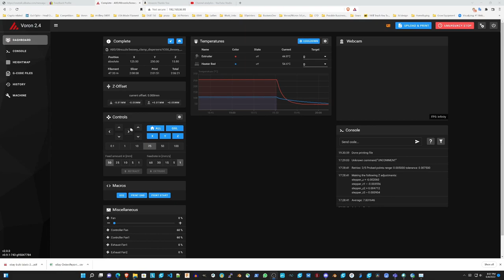Bessey 1100 LB Clamp 3d printed jaw pads force dispersers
Needed some Custom jaw pads for the Bessey 1100 lb clamps. 3d printed some clamp jaw pads to attach some wooden planks as force dispersers. Here's how is done.